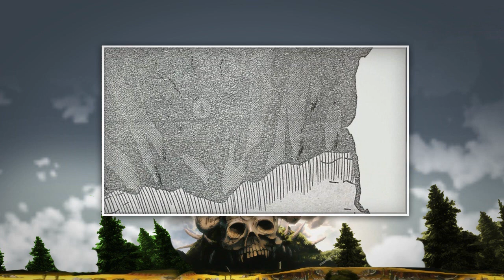Asta e Liebe Destroem os Demonios Supremos - Black Clover 290 Raw - Anishounen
Titulo do vídeo: Asta e Liebe Destroem os Demonios Supremos - Black Clover 290 Raw - Anishounen

Anime Abordado: Black Clover

Categoria: Analise Raw